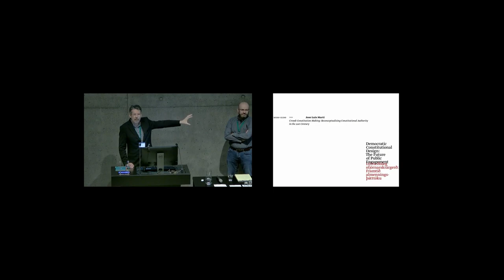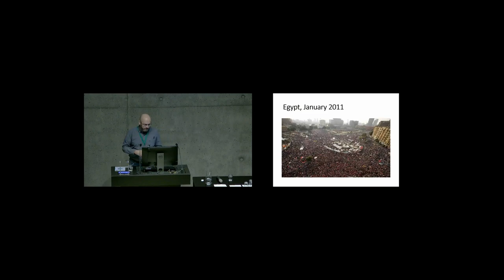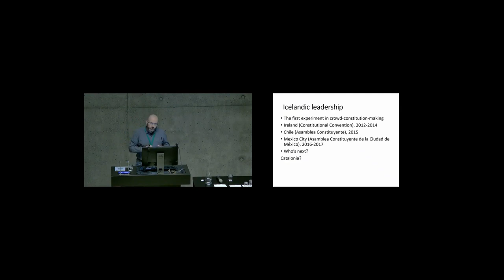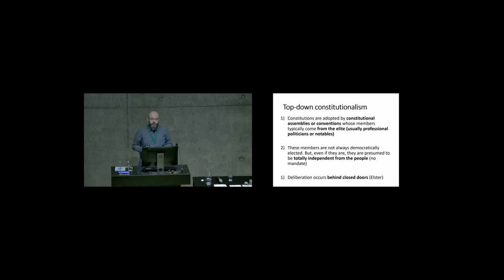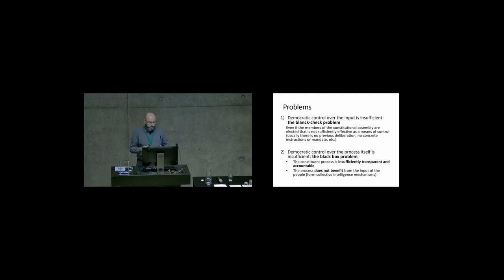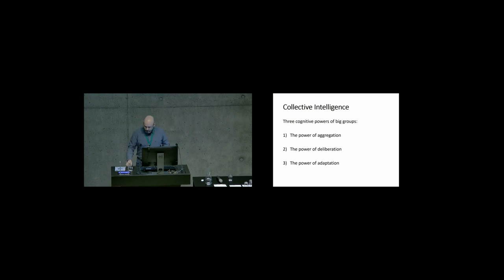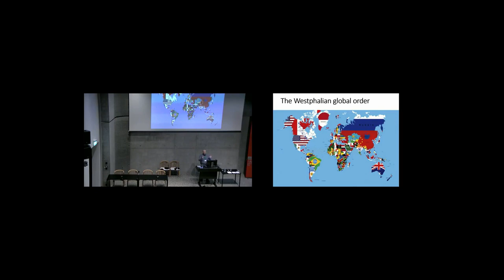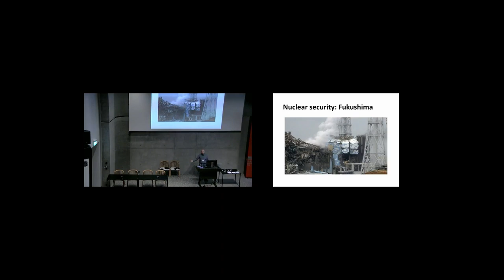Jose Luis Marti — Crowd-Constitution-Making Part1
Crowd-Constitution-Making: Reconceptualizing Constitutional Authority in the 21st Century

José Luis Martí is Associate Professor of Law at Pompeu Fabra University, Barcelona